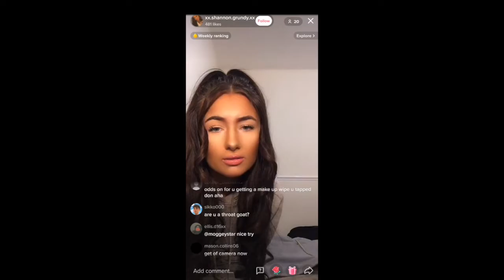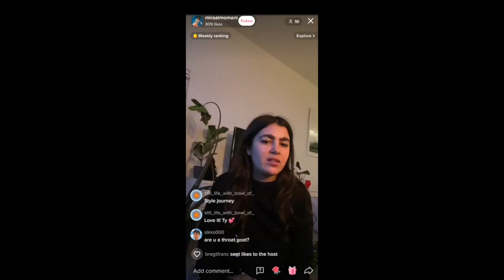Are You The Throat Goat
I mostly post women because they got funnier reaction. And remember my videos shouldn't be taken serious in any way, i'm just a troll.